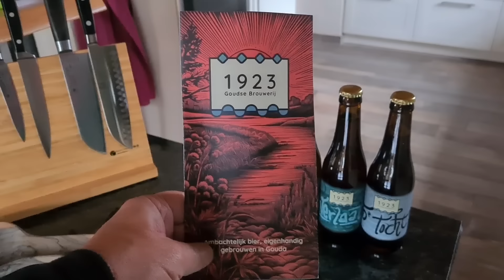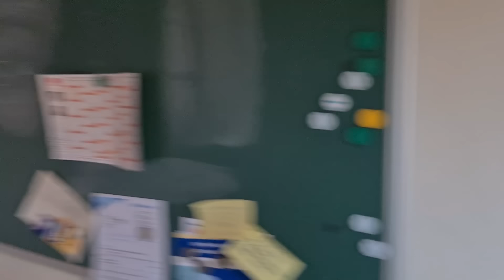#066 EINDE Overwinteren 23/24 We zijn THUIS!!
We zijn thuis!!
rapido verkopen
Debon verkopen
marcopolo verkopen

Lekker druk dus!!

Veel plezier weer!